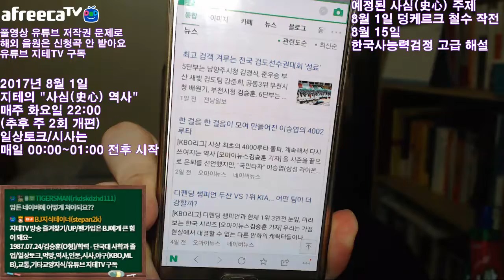덩케르크 뒤풀이 토크, 야한 프랑스 영화 봤던 사연 ㅋㅋ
애프터 토크 때 무슨 얘기를 했는지 쭉 봤는데... 초반부터 야한 프랑스 영화 얘기를 했군요. ㅋㅋㅋㅋㅋㅋ

※ 생방송(아프리카TV) 매일 00:00~01:00 중 시작해요.
※ 사심(史心) 역사 토크는 화요일 22:00부터 시작해요.

※ 당분간은 사심(史心) 역사 토크 방송 풀 영상만 올릴게요. 다른 날도 아프리카TV에서 매일 생방송하고 있구요. 컨디션 조절 차원에서 짧게 방송하다보니 분량이 안 나와서... ;;